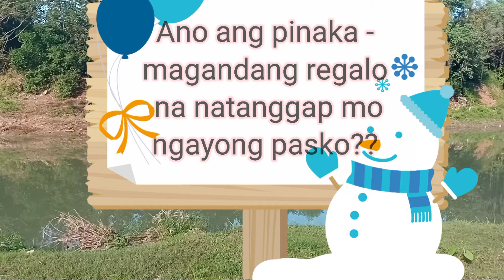LS QUESTION - #3 |JONA GREGORIO